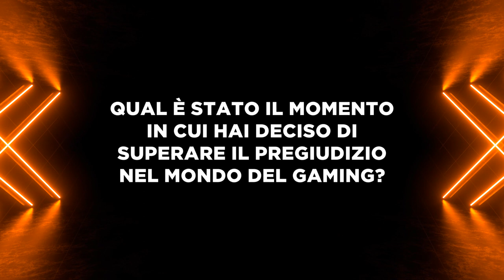WINDTRE NETWORK - Videointervista a Francesca Pia De Rita giovanissima gamer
Il bello delle opinioni è che possono essere cambiate! Ce lo racconta Francesca Pia De Rita, giovanissima gamer che per anni ha nascosto la sua passione perché giocare online “era da maschi” in questa videointervista.